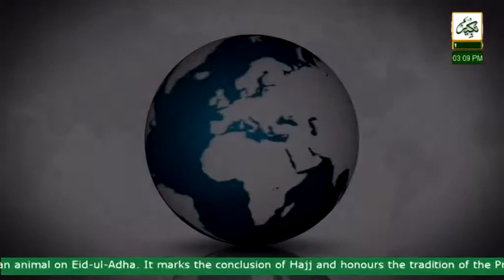Saheli | Ladies Islamic Program | Takbeer TV Sky 749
Saheli 24072020